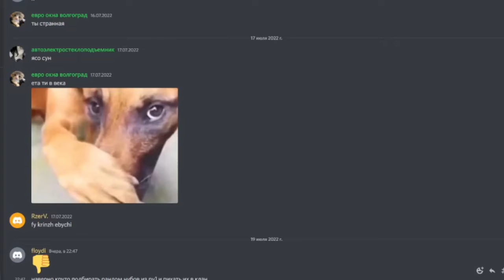join discord for pvp bot